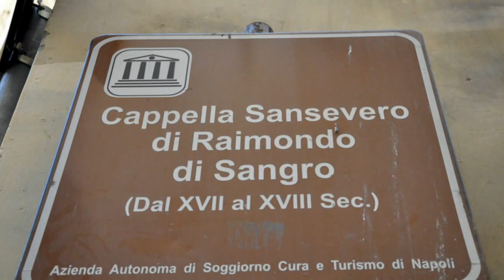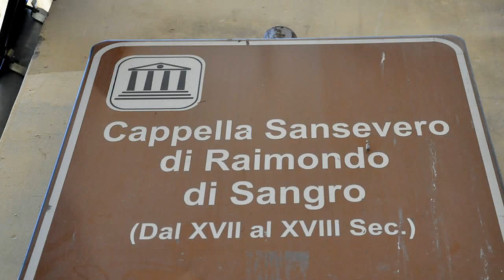Visiting Cappella Sansevero, Art Museum in Via Francesco De Sanctis, Napoli, Italy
The Cappella Sansevero (also known as the Capella Sansevero de' Sangri or Pietatella) is a chapel located on Via Francesco de Sanctis 19, just northwest of the church of San Domenico Maggiore, in the historic center of Naples, Italy. The chapel is more properly named the Chapel of Santa Maria della Pietà, or the Pietatella. It contains works of art by some of the leading Italian artists of the 18th century.

Commercial Use Allowed
David Sivyer
János Korom Dr.